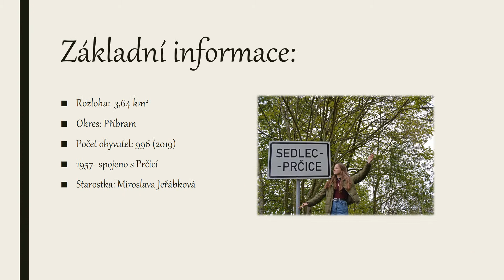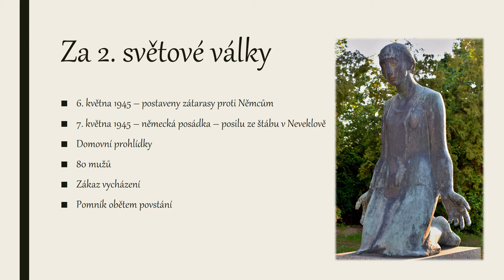Sedlec (2) - 8. ročník prezentační soutěže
Prezentační soutěž - "Tady bydlím já" - ZŠ a MŠ Sedlec-Prčice